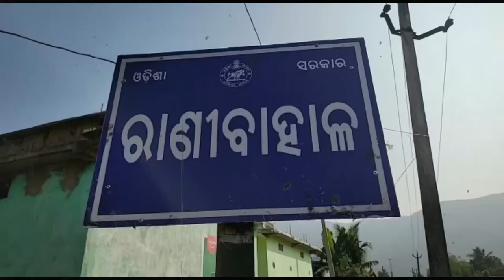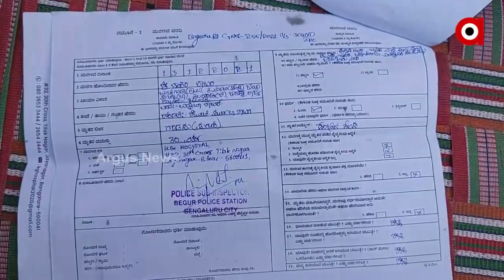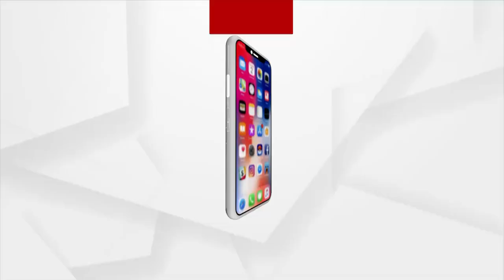ଦାଦନ ଗଡ଼ ପାଲଟିଲାଣି କଲାହାଣ୍ଡି ଜିଲ୍ଲା ଜୟପାଟଣା ଅଞ୍ଚଳ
ଦାଦନ ଦଲାଲର ଦାଦାଗିରି
ଦାଦନ ଗଡ଼ ପାଲଟିଲାଣି କଲାହାଣ୍ଡି ଜିଲ୍ଲା ଜୟପାଟଣା ଅଞ୍ଚଳ । ଳକ୍ଷାଧିକ ଟଙ୍କାରେ ବନ୍ଧକ ପକାଇ ଦାଦନ ଦଲାଲ ଫେରାର ହୋଇଥିବା ବେଳେ ବନ୍ଧା ପଡିଛି ଭେଣ୍ଡିଆ ପୁଅ । ପୁଅକୁ ଉଦ୍ଧାର ପାଇଁ ଥାନାର ଦ୍ବାରସ୍ତ ପରିବାର ଲୋକ ।